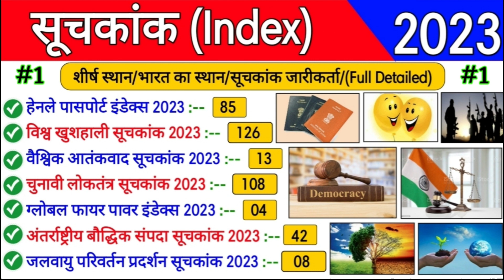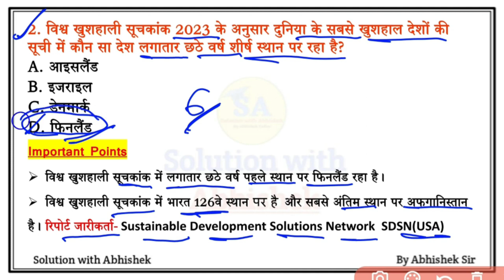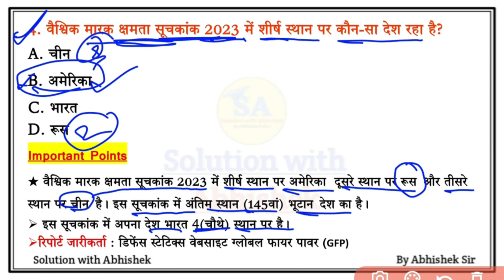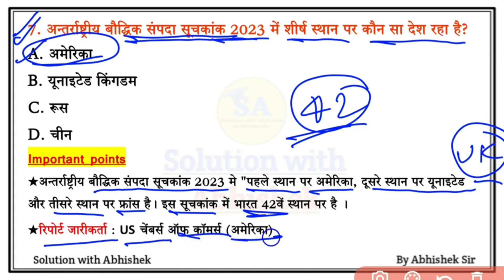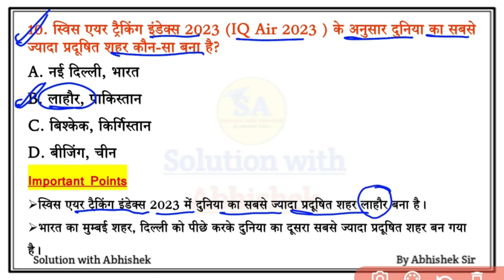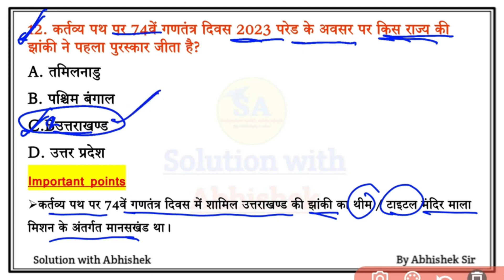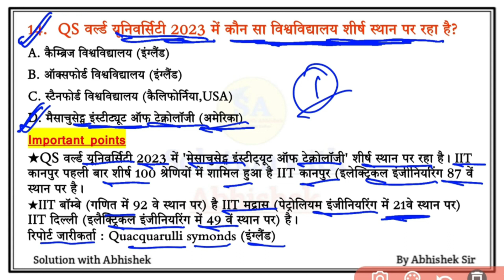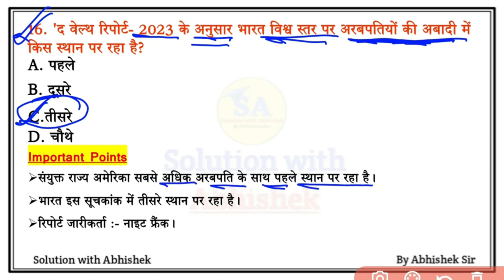सूचकांक 2023 Gk | Index 2023 current affairs | Index 2023 current affairs tricks | Suchkank 2023 Gk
index 2023
all index 2023
current affairs index 2023
rank & index 2023
index 2023 questions
सूचकांक 2023
suchkank 2023
important index 2023 current affairs
report and index 2023
last 6 month index 2023
index ranking 2023
important index current affairs 2023
last 12 month index 2023
महत्वपूर्ण सूचकांक 2023
2023 के सभी सूचकांक
index and ranking 2023
सूचकांक 2023 करेंट अफेरस
All index 2023
mahatvpurn suchkank 2023
india rank in various index 2023
Solutionwithabhishek